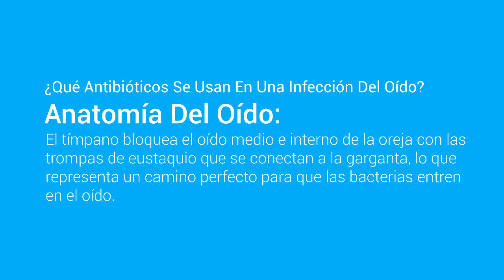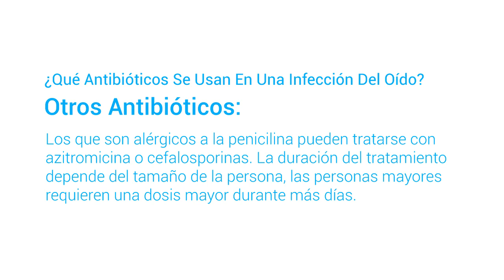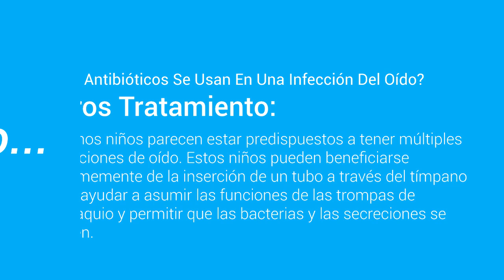► ¿Qué TRATAMIENTOS o MEDICAMENTOS o GOTAS se USAN en una INFECCIÓN del OÍDO u OTITIS MEDIA? 😮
Una infección común de bebés y niños pequeños es la del oído medio, también conocida como otitis media. La infección causa dolor, pus y a veces la obstrucción del conducto auditivo, causando el oído sordo. Los antibióticos son muy eficaces en el tratamiento de la otitis media.